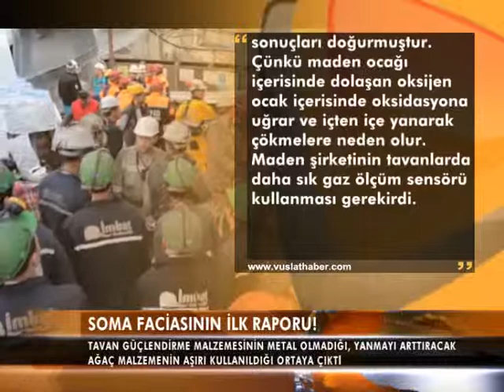RIFAT FIRAT - PERFORE SPİKERLİK ÖRNEĞİ - 1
SOMA'DA NELER OLDU? İŞTE İLK RAPOR!